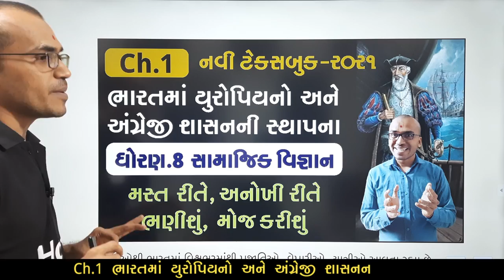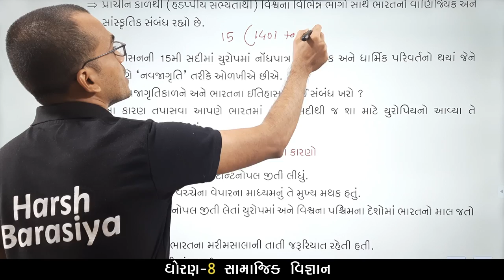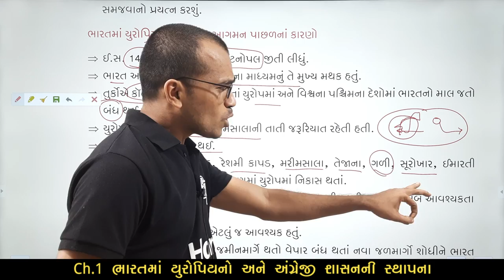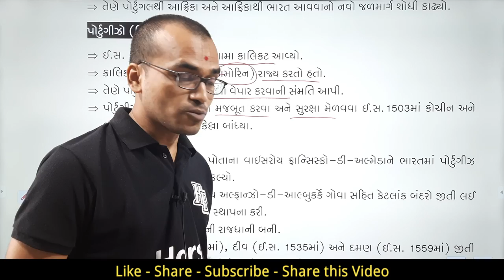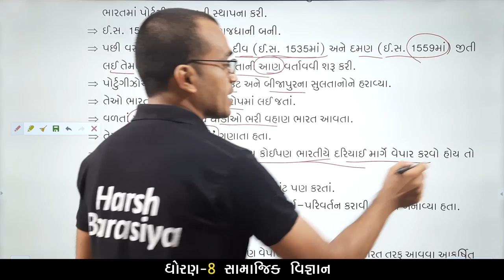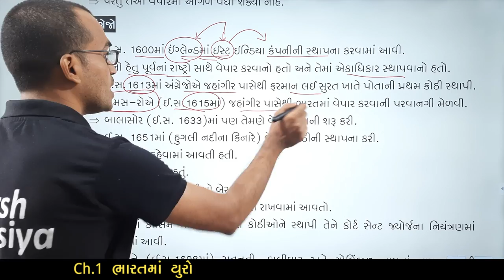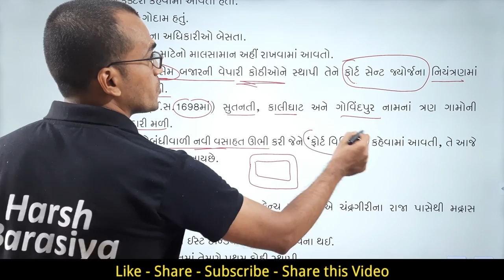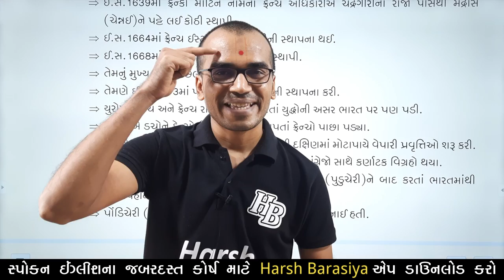Ch.1 Std.8 Bharatma Yuropiyano Ane Angreji Shashanni Sthapana | Harsh Barasiya | New Textbook 2021